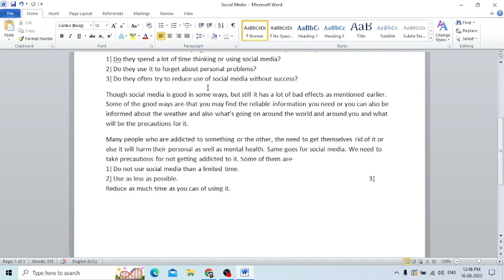How to add a header or footer in Word